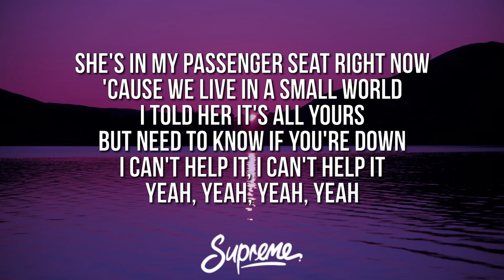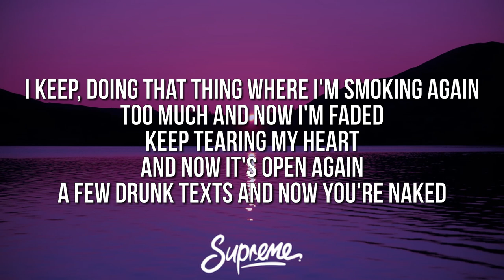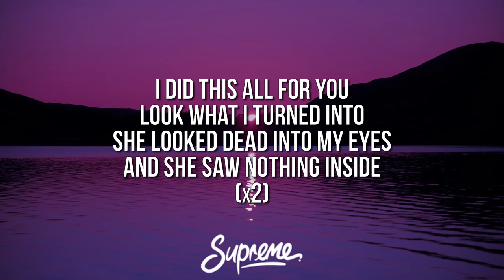Machine Gun Kelly - ​nothing inside (Lyrics) ft. iann dior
🎤 Lyrics:
[Verse 1: Machine Gun Kelly]
I keep
Doing that thing where I'm thinking again
I got skeletons in my closet
I got nightmares sleeping again
I gave you my heart, you lost it
She's a girl from a small town but we're in a big city
She's in my passenger seat right now
'Cause we live in a small world I told her it's all yours
But need to know if you're down
I can't help it (I can't help it)
Yeah, yeah, yeah, yah

I did this all for you, look what I turned into
She looked dead into my eyes and she saw nothing inside

I keep doing that thing where I'm smoking again
Too much and now I'm faded
She's tearing my heart and now it's open again
Few joints and now you're naked
I feel selfish, I feel selfish

[Chorus: Machine Gun Kelly & iann dior]

[Verse 3: Machine Gun Kelly & iann dior]
It's been a long time
Since I was in your shoes
The first face I was looking that caught mine
She said it's alright and a couple of drinks
And I got issues we could talk about all night

I'm running low on serotonin in these empty moments
I'm having trouble operating without my main component
I'm having trouble operating raiding without my main component